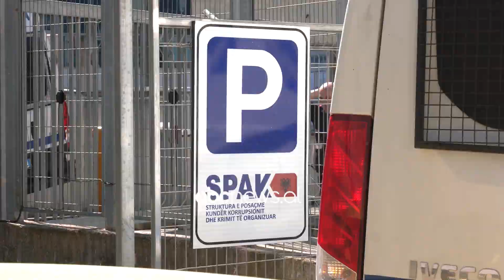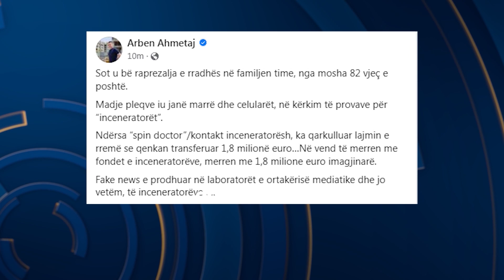“Bastisen” pronat e Ahmetajt/ Agjentët e BKH te ish zv/kryeministri. Reagimi: Fiktive janë akuzat